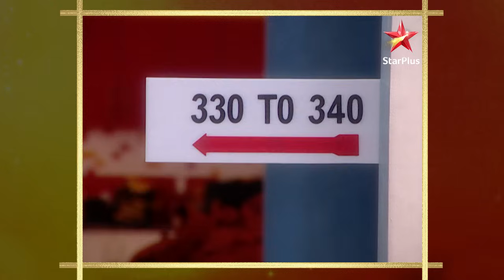Kashish exposes Sania! | S1 | Ep.88 | Kahiin to Hoga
Episode 88

aamnasharif kashishgarewal rajeevkhandelwal sujalgarewal rohitbakshi piyushraheja ananyachadha aanandkale neethashetty Dr. Archita